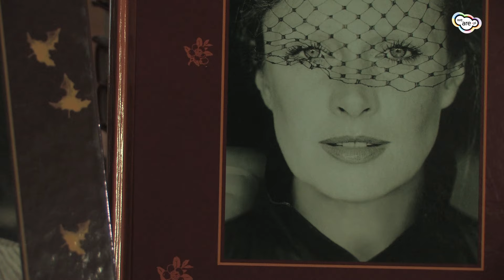O kobietach i mężczyznach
Do złotego zeszytu wybitnych gości projektu Debiutantki, wpisała się
prawdziwa Dama naszych czasów - Beata Tyszkiewicz. Podczas spotkania
udzieliła kilku przydatnych rad, zdradziła co jest kluczem do
szczęścia i opowiedziała trochę o sekrecie kobiecego wdzięku. W
klimatycznej, wilanowskiej Sali Uczt przypomniała, że młodość niczego
nie usprawiedliwia, a czas na "szaleństwo" trwa całe życie. Zapraszamy
do obejrzenia krótkiego materiału z grudniowej  Pensji Debiutantek.

Dziennikarz: Julia Złocka
Montaż: Marta Szymanek